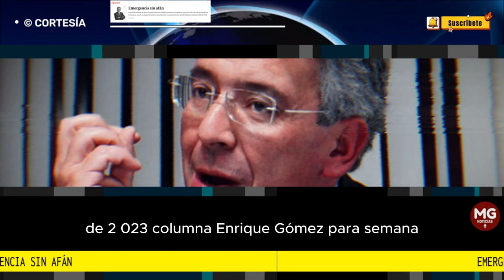EMERGENCIA SIN AFÁN 🛑 Columna Enrique Gómez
Colombia ha dejado de notar la ausencia total de medidas tomadas por el gobierno nacional en el marco de la emergencia económica, social y ecológica decretada ‘supuestamente’ el pasado 2 de julio de 2023 mediante el decreto 1085 de 2023.